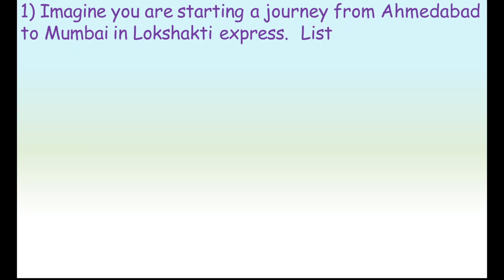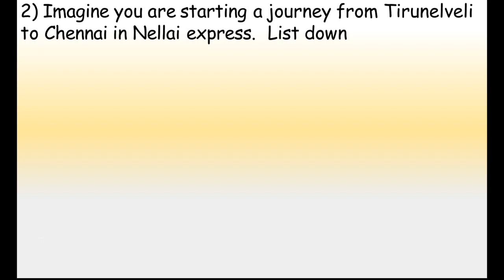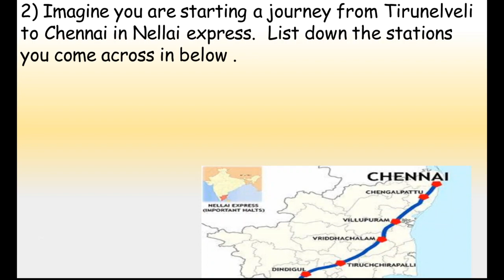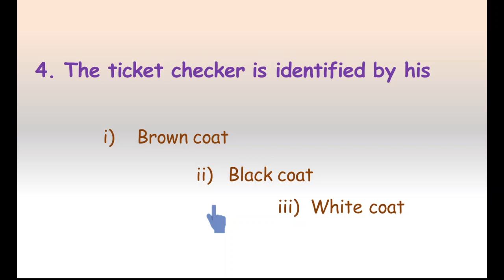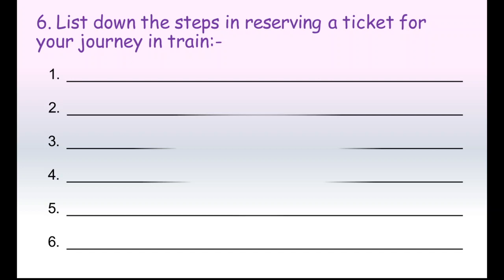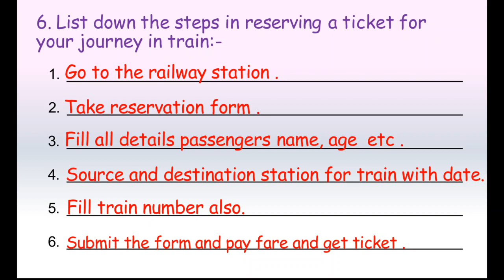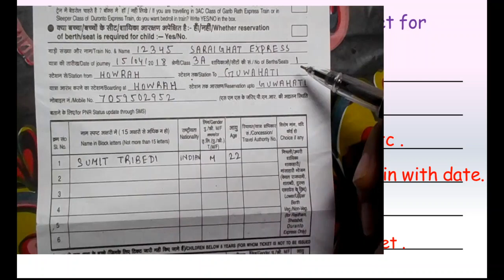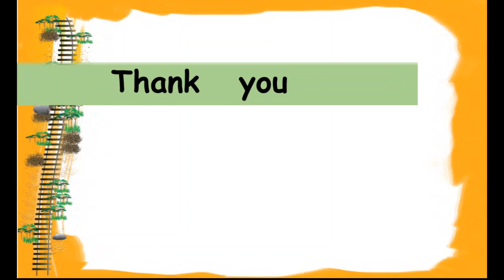Omana's Journey I Worksheet I Chapter 6 I Class 4 I EVS I NCERT I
Worksheet Solution Video